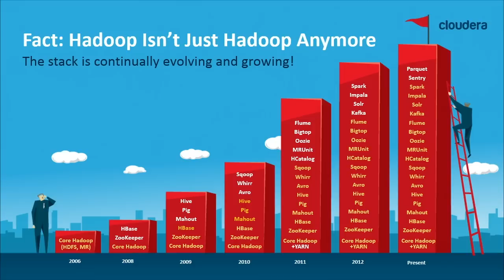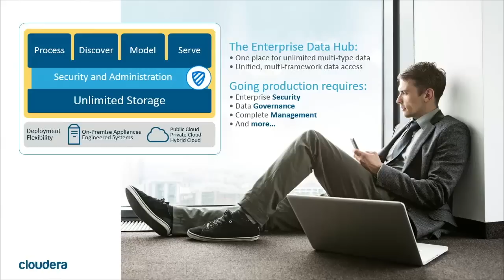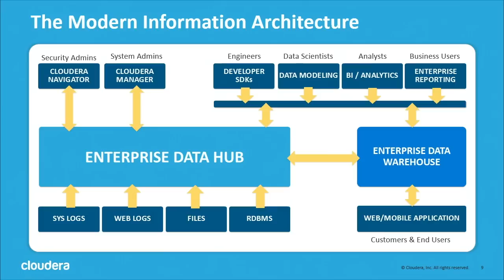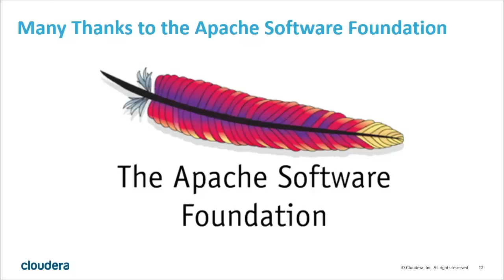"Hadoop's Impact on Data Management's Future" - Amr Awadallah (Strata + Hadoop 2015)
As Hadoop and the surrounding projects & vendors mature, their impact on the data management sector is growing. Amr will talk about his views on how that impact will change over the next five years. How central will Hadoop be to the data center of 2020? What industries will benefit most? Which technologies are at risk of displacement or encroachment?

About Amr Awadallah (Cloudera, Inc.):
Amr is Co-Founder and CTO of Cloudera. Prior to Cloudera Amr was an Entrepreneur in Residence at Accel Partners. Before that he served as Vice President of Engineering at Yahoo!, and led a team that used Apache Hadoop extensively for data analysis and business intelligence across the Yahoo! online services. Amr joined Yahoo! after they acquired his first startup, VivaSmart, in mid-2000. Amr holds a Bachelor’s and Master’s degrees in Electrical Engineering from Cairo University, Egypt, and a Doctorate in Electrical Engineering from Stanford University.